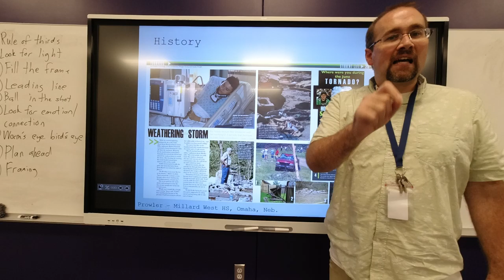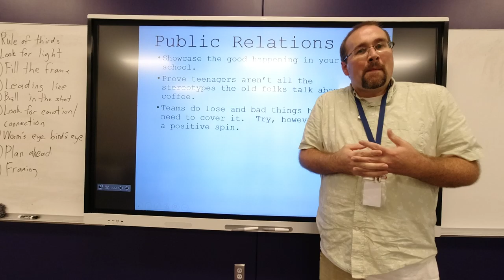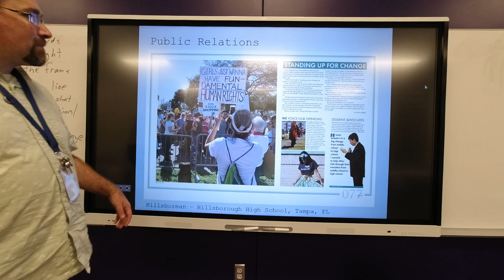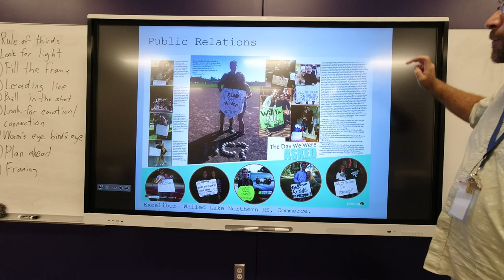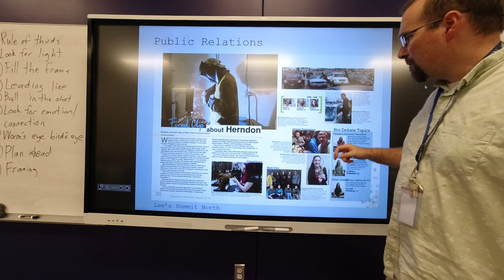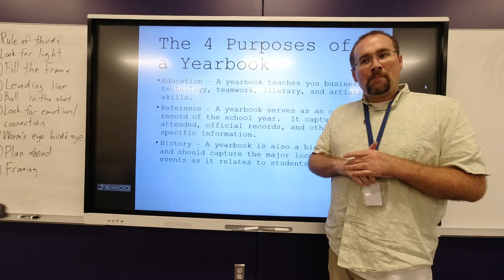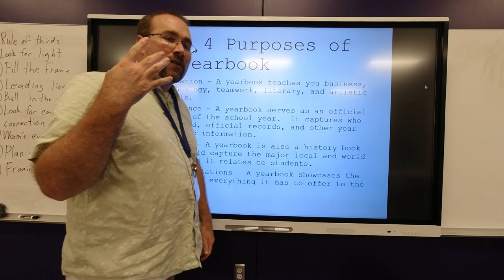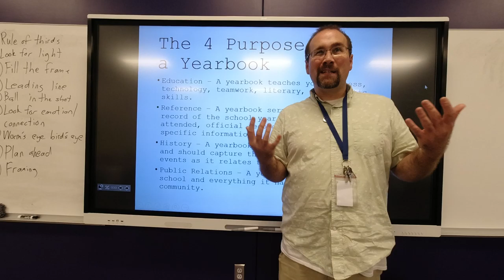Purposes of a yearbook (part 2)